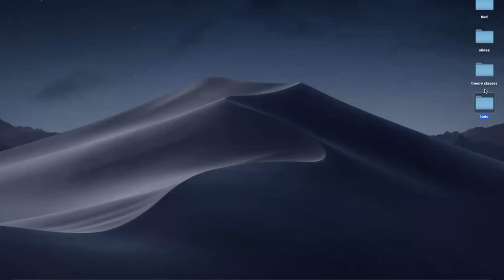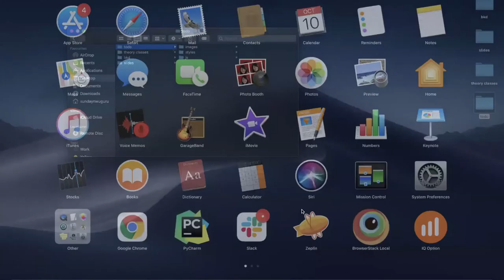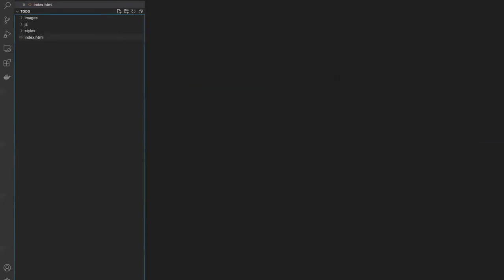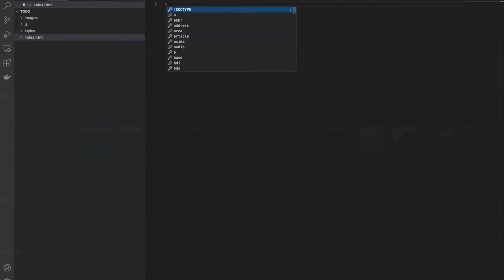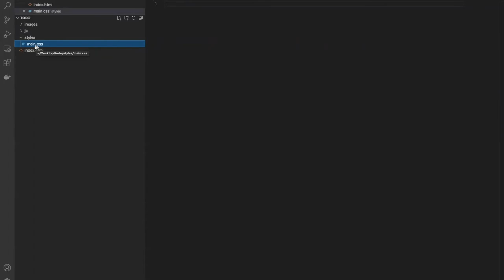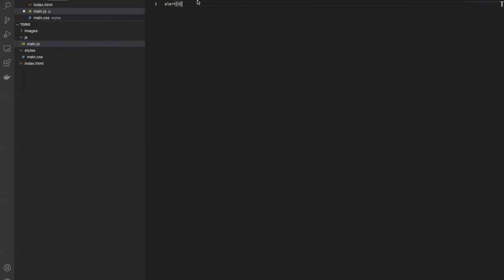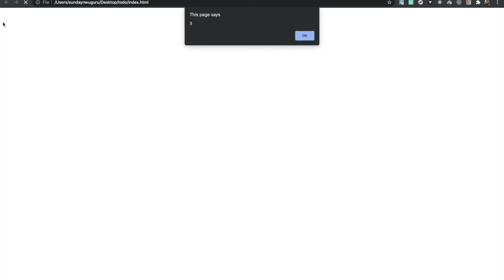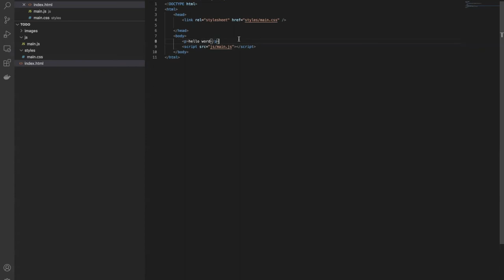JavaScript Beginner ⭐⭐⭐⭐⭐ Folder Structure 😎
JavaScript beginner course:

JavaScript is the world's most popular programming language.

JavaScript is the programming language of the Web.

JavaScript is easy to learn.

This Course will teach you JavaScript from basic to advanced.

There will be a task at the end of every module.

 javaScript,  online training,  javascript beginner course,  tutorials,  free course,  training course,  programming